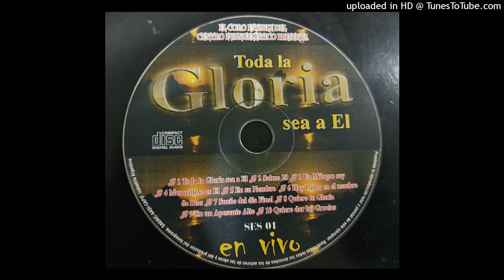SALMO 29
CORO MCYM MAR DEL PLATA